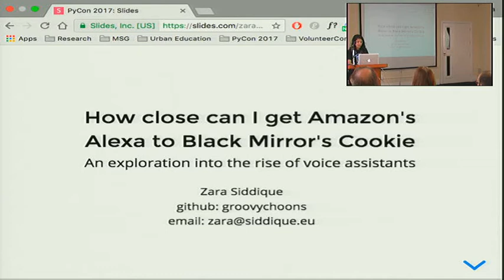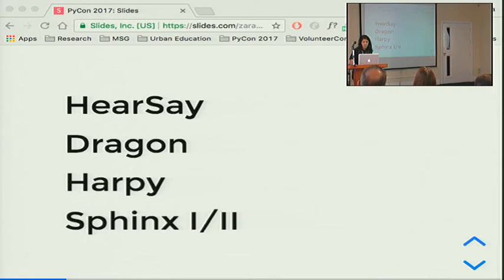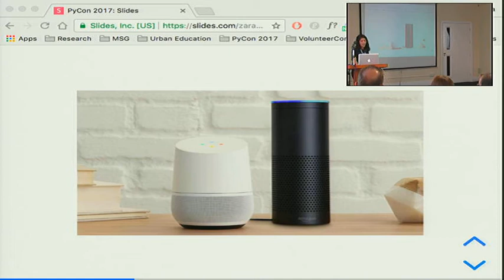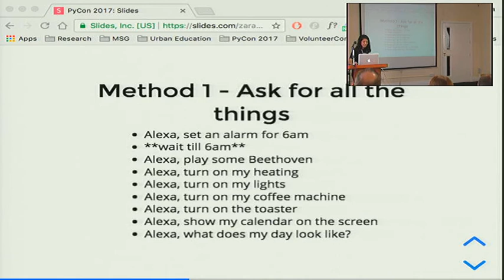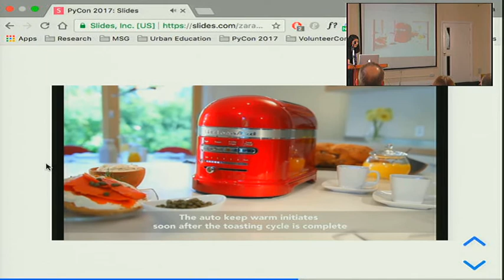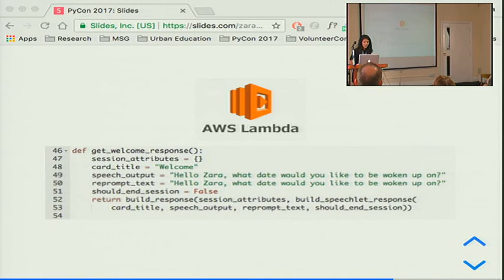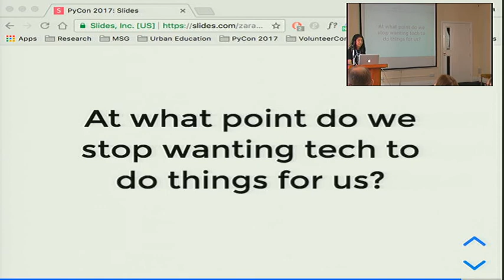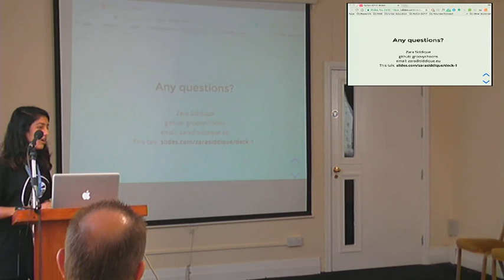PYCON UK 2017: How close can I get Amazon’s Alexa to Black Mirror’s Cookie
Zara Siddique | Saturday 10:30 | Ferrier Hall

From Google Home to Apple’s upcoming HomePod, smart assistants are popping up left, right and centre. As technology becomes more and more embedded within our lives, and our relationship with it becomes increasingly intimate, we must stop and ask some rather uncomfortable questions.

But not to worry, we’ll get to that later! This talk will begin with my attempts to tame Alexa, and how my code compares with a scene in the Black Mirror episode ‘White Christmas’. In this episode, Oona Chaplin makes a ‘cookie’ of herself in order to run her digitally controlled house. If you’ve ever watched a Black Mirror episode, you may be aware of its ability to show the dark side to our tech obsessions, and provide a bleak reflection of our world as it is now. And if you haven’t had the joy, don’t worry, I’ll introduce you to an episode!

We will then dive into a (brief) discussion on the future of technologies such as Google Glass and Amazon Echo, and the consequences of our lives becoming slowly more entrenched with technologies like these.